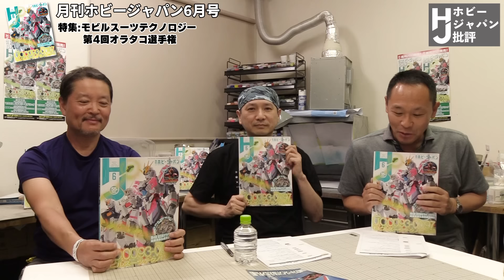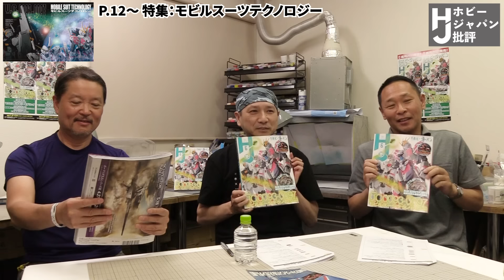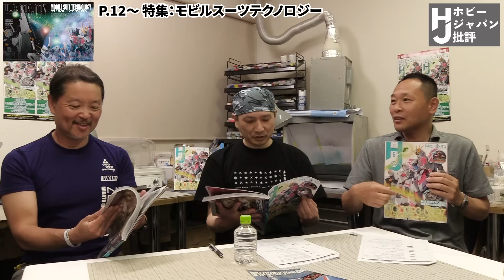【前編】第4回 全日本オラタコ選手権 結果発表！ボトムズキットの昔話トークも！【ゲストモデラー：野本憲一さん】【月刊ホビージャパン6月号】【MAX渡辺のホビージャパン批評】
本誌のご購入はこちら!
「月刊ホビージャパン6月号」掲載、第4回 全日本オラタコ選手権 大特集！プロモデラー野本憲一さん＆MAX渡辺さんが、ボトムズキットについてを語ります！

00:00 月刊ホビージャパン6月号
01:33 野本さんとMAXさんの関係について
03:02 特集：モビルスーツテクノロジー
04:55 第4回 全日本オラタコ選手権
06:50 大賞作品
08:49 金賞・銀賞・銅賞
11:18 審査員特別賞
12:54 一次予選通過作品
17:07 参加作品 全掲載
18:53 最近作ってるボトムズキットと、木村編集長の暴走
22:08 HI-METAL R スコープドッグ ターボカスタム
23:54 ボトムズキットの懐かしい話
27:42 MAXさんと野本さんのデビューについて
29:49 80年代のプロモデラーのお仕事事情
32:32 HobbyShop LARKとボトムズキットの関係について
37:17 ボトムズキットのさらなる昔話

月刊ホビージャパン編集長 木村

■本誌概要
　月刊ホビージャパン2024年6月号
　絶賛発売中
　定価：1,210円（税込）
ご購入はこちら!